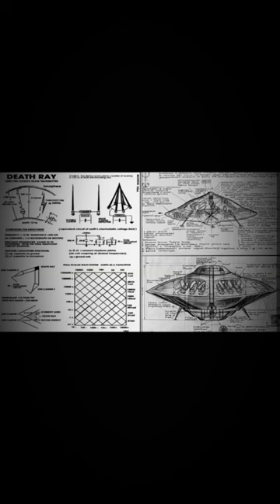H🅰️y otros 🛸 MUNDOS? Alli están dentro de la mente de un increíble libro♥️ Leele a tu Mente‼️®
Leer te pondrá a descubrir otros mundos,reales o ficticios,imaginarios o que solo transforman tu vida...Descubre el asombroso mundo de la mente de un maravilloso libro‼️
Biónic man,revolución‼️
El código de la síntesis‼️
La Brisa divina‼️
El teorema de Dios‼️
Sallys fears ‼️
El cielo en el bosque de Bamboo‼️
🅰️NT🅰️RTIK🅰️misterio 🛸oculto‼️
Descubre una mente asombrosa en libros 🅰️sombrosos💓
Disponibles en 🅰️mazon,no te los puedes perder. by  jsierra🛸®